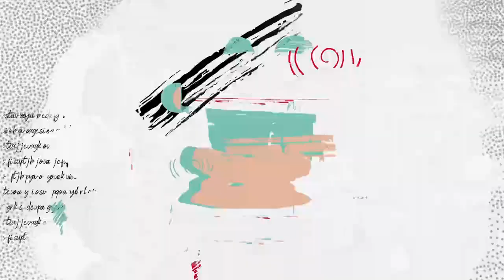《冠军背包》第9期：黄东萍变身护身符小姐姐 “保命神物”碰不得 | What's in My Bag? - Olympic Champion Huang Dongping (badminton)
冠军背包里有什么秘密武器？揭秘日常背包与运动员聊生活，聊爱好，了解体坛明星多面性格